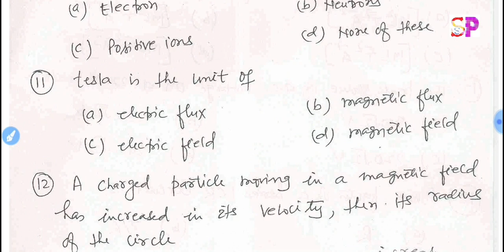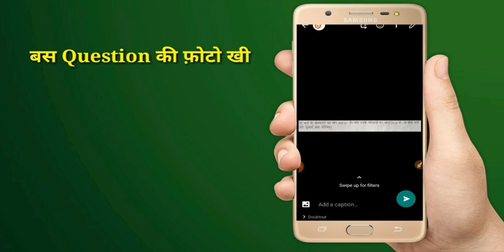BSEB 12th Exam 2020 Physics Most VVI Important Objective Question,Inter में आने वाले VVI प्रशन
1) Question ki photo kheecho
2) Question ko crop karke whatsapp karo
3) Turant video solution paao

12th board vvi important objective question, up board 12th vvi physics question, cbse board 12th exam 2020 most vvi important physics objective question, 12th board exam 2020 ncert physics vvi objective question,

12th Board 2020 Physics VVI Important   Objective Question,Inter बोर्ड परीक्षा में आने वाले महत्वपूर्ण प्रशन, सभी छात्र जरूर देखें, बिहार बोर्ड इंटर परीक्षा में आने वाले Physics के vvi महत्वपूर्ण ऑब्जेक्टिव प्रशन
12th Inter Exam 2020 Physics के VVI Important Objective Question, Physics VVI Objective Model Set 👍

12th Board Exam Chemistry VVI Important Objective Question,2020 Inter परीक्षा मे आने वाले VVI प्रशन,

Bihar board 12th inter vvi chemistry important objective question, bihar board inter chemistry objectives question, bihar board official model set paper question download, bihar board inter exam 2020 chemistry vvi objective question,